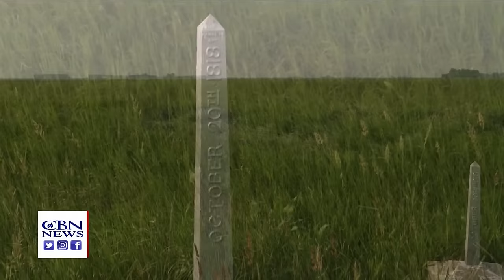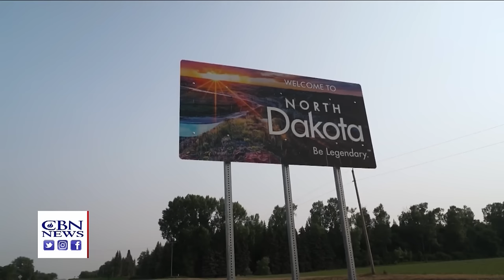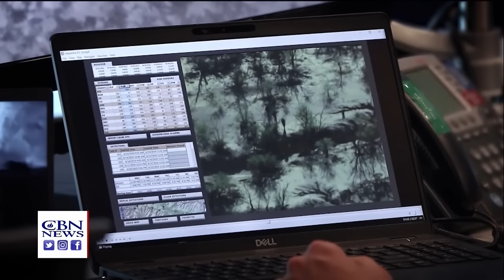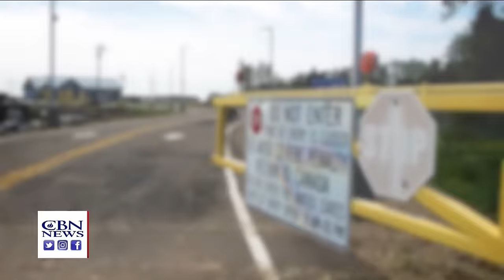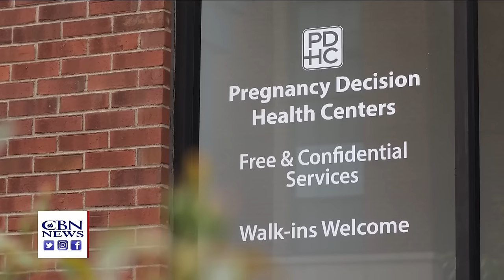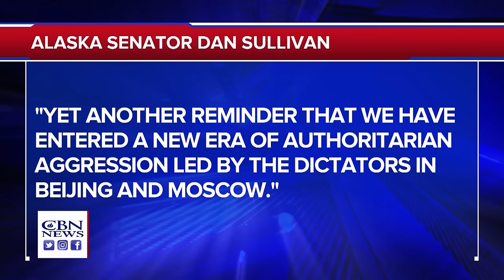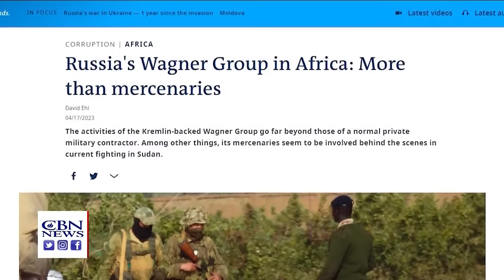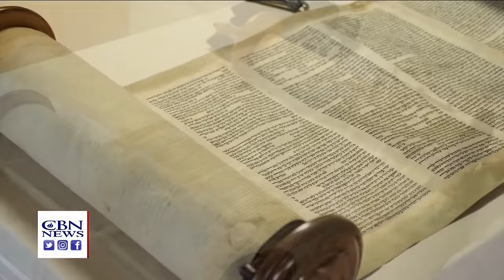Illegal Immigration Surges on the NORTHERN Border | CBN NewsWatch - August 7, 2023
With the US-Canadian border wipe open and unguarded, there’s been a sharp increase in the number of migrants coming into the country illegally- raising area concerns about increasing problems with fentanyl and other drugs; following the Supreme Court’s overturning of Roe v Wade has come a growing interest in adoption- including among Christians; US Navy sends four destroyers after Russian and Chinese ships discovered operating near Alaska’s Aleutian Islands; the Russian mercenary army The Wagner Group may have been involved in the recent coup in the African nation of Niger – which led to the US ordering a partial evacuation of its embassy there; hundreds of African-Americans march down Martin Luther King Street in Jerusalem to honor Dr. King’s love of Israel, and to show they’re carrying that love forward; and the global heat wave ignited forest fires in Turkey in the area hit by earthquakes earlier this year, and CBN’s Operation Blessing is on the scene to provide food, water, essential supplies and medicine.